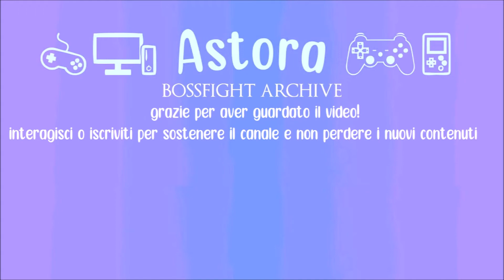Farfalla della Luna - Bossfight Cydonia w/ Sabaku, Dark Souls Remastered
Firenzo arriva al Giardino, e intravede in lontananza, con giubilo, la nuova avversaria: la Farfalla della Luna.

Vereor Nox,
Astora

Music Credits
This Too Shall Pass by Scott Buckley

00:00 Sigla
00:34 Avvistamento in lontananza
02:03 Primo Try
05:42 Secondo Try
08:31 Lettura Anima